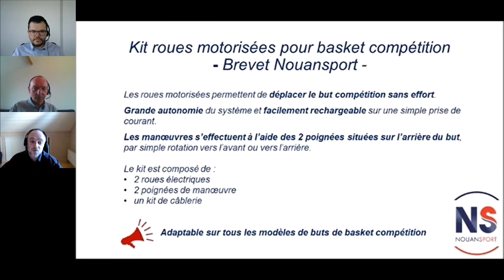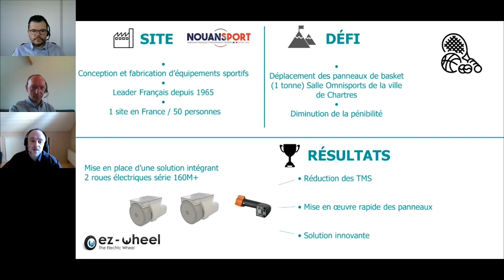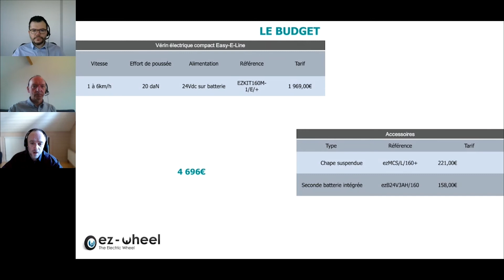Application NOUANSPORT - Les ROUES AUTONOMES électriques IDEC pour une diminuer les efforts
Découvrez dans cette vidéo un casClient concret, sur ladiminution des efforts de poussée grâce à une roue autonome électrique ez-Wheel @ez-wheel-theelectricwheel8725 .

Chez  @bibusfrance3488  nous mettons tout en œuvre pour aider les entreprises de petites à grandes tailles à améliorer les conditions de travail des collaborateurs. 👍

Issue de notre webinar "2022 : Démarrez l'année sans effort !" visionner le replay en entier

On vous explique et vous montre diverses applications en robotique collaborative dans :

• La robotique collaborative, optimisez la valeur ajoutée des opérateurs
• Les roues autonomes électriques ez-Wheel pour une diminution des efforts de poussée et traction
• La limitation des risques et des efforts grâce au système de vérins électriques
• L'adaptabilité du poste de travail par le système easymotion
• Questions/Réponses

À propos :

BIBUS France, filiale française du groupe BIBUS AG.
En tant qu'acteur majeur de l'industrie, nous proposons une large gamme de solutions innovantes grâce à notre expertise approfondie, incluant :

• Solutions mécatroniques
• Systèmes et sous-ensembles pneumatiques
• Composants hydrauliques
• Dispositifs de vérification de codes
• Technologies de l’environnement et processus industriel
• Packages d’électrification pour engins off-highway
• Équipements de motorisation sécuritaire pour AGV/AMR et robots mobiles

BIBUS France S.A.S.
ZA du Chapotin Sud
233, rue des Frères Voisin
69970 CHAPONNAY FRANCE